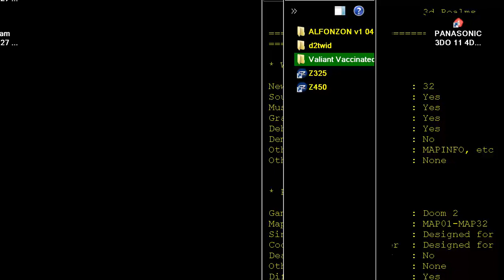DOOM MOD Valiant Vaccinated Edition valve By Paul skillsaw DeBruyne MAP 14